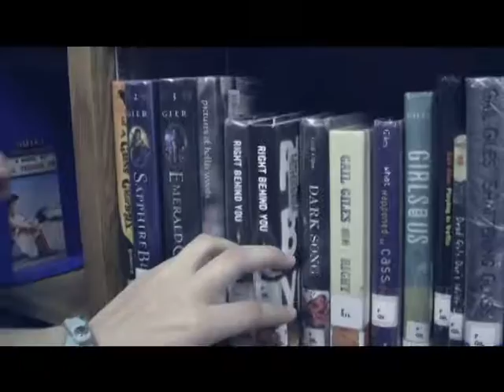The Horse Diaries